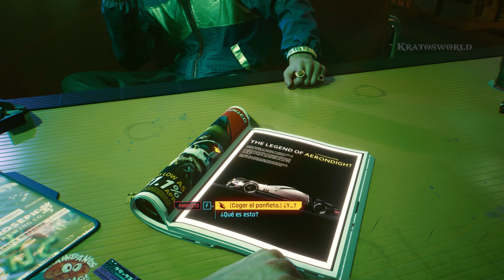CYBERPUNK 2077 - Gameplay Primera Hora Campaña en Español 2020 - PC Ultra 2k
Cyberpunk 2077 campaña Parte 1 en Español para PC en calidad Ultra 2k primera hora de gameplay walkthrough sin comentarios del juego en Español castellano.

Cyberpunk 2077 es una historia de acción y aventura en mundo abierto ambientada en Night City, una megalópolis obsesionada con el poder, el glamur y la modificación corporal. Tu personaje es V, un mercenario que persigue un implante único que permite alcanzar la inmortalidad.